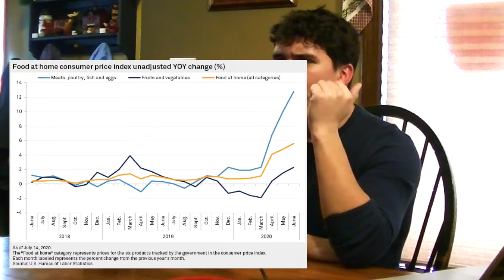Matt Kilgus | Life on the Kilgus Farm | Ep #21 of The Paul Garcia Show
Matt Kilgus is the co-owner of one of the most beloved Dairy & Meat providers in the midwest: Kilgus Farmstead! In addition to being totally family-owned, this farm is also unique in that it is Central Illinois’ ONLY on-farm single-source milk bottling plant! All the milk made and used at Kilgus Farmstead comes from their very own family-owned Jersey cow herd! This farmstead makes such great products that half of their dairy products go up to Chicago to high-end restaurants and coffee shops 🍽☕️! This conversation was a lot of fun and very educational. Enjoy this conversation about business, milk, farm life, and more!

Iroquois Farmers State Bank-Gilman - Ag Loan Officer | Zachery Meister
A local banking institution that has serviced Iroquois County since 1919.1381 South Crescent Gilman, IL 60938

Fairbury Furniture
Central Illinois' Premier Furniture Provider
100 W Locust St Fairbury, IL 61739

PSF Legacy Jiu-Jitsu
Jiu-Jitsu Academy in Normal, IL
1314 Fort Jesse Road Normal, IL 61761

Brand's Martial Arts
Martial Arts Academy in Fairbury, IL
122 W Locust St, Fairbury, IL 61739

Show these businesses some love! And be sure to tell them that "The Paul Garcia Show" sent you!

💥 MASSIVE Thank you to this shows 2 patrons : 1.) Anne 2.) Donny Bounds